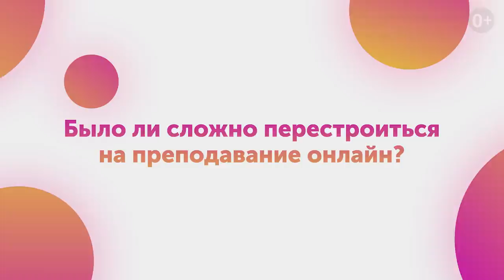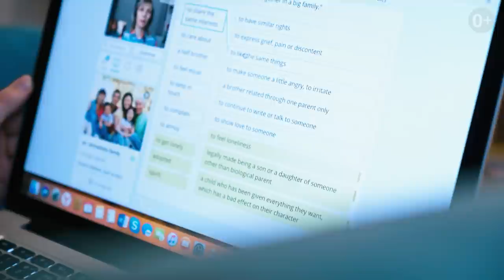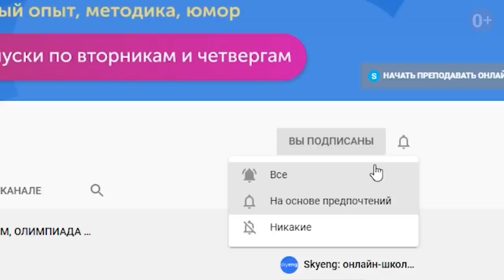НАЧАТЬ ПРЕПОДАВАТЬ онлайн будучи СТУДЕНТКОЙ: делимся ОПЫТОМ I Join Skyeng Team I Выпуск #30 I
Начать преподавательскую карьеру, будучи еще студенткой? – легко! Екатерина Белых ведет групповые занятия для детей в Skyeng уже полтора года. Она с огромной любовью относится к делу. Поначалу не очень понимала, как можно работать с малышами онлайн, но всему быстро научилась. Ведь платформа Vimbox создана для удобства учителей!